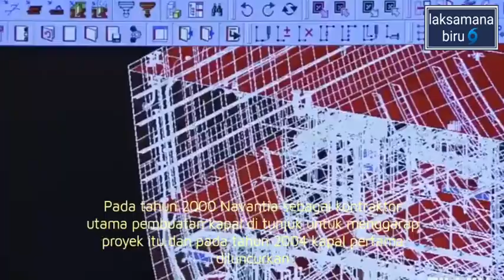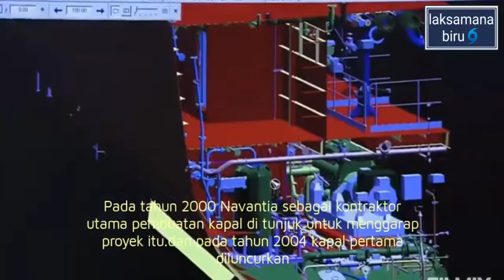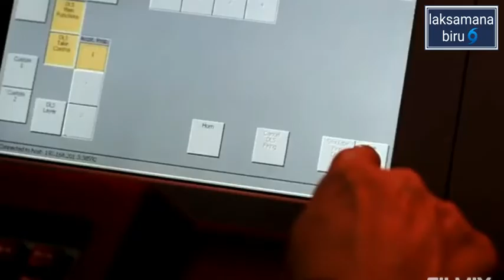FRIDTJOF NANSEN CLASS FRIGATE CANGGIH AL NORWEGIA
Fregat kelas Fridtjof Nansen adalah kelas fregat yang merupakan unit kombatan permukaan utama Angkatan Laut Kerajaan Norwegia . Kapal-kapal tersebut dinamai sesuai dengan nama penjelajah Norwegia yang terkenal , dengan kapal utama di kelasnya bertuliskan nama Fridtjof Nansen , ilmuwan, penjelajah, dan kemanusiaan Norwegia. Lima kapal dipesan dari pembuat kapal Spanyol Bazan (sekarang Navantia ).